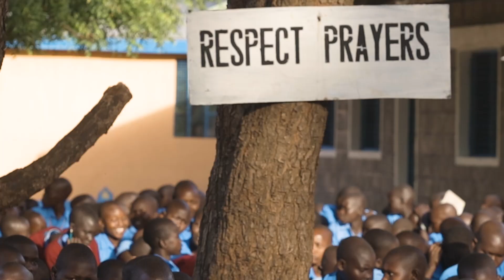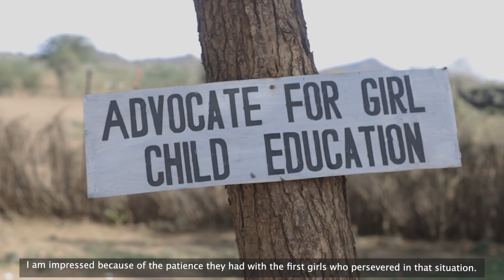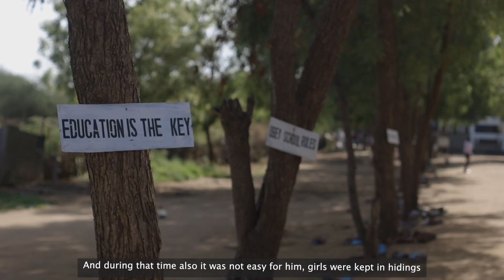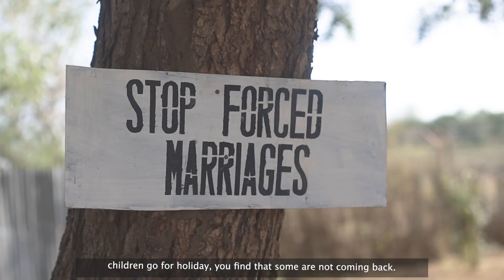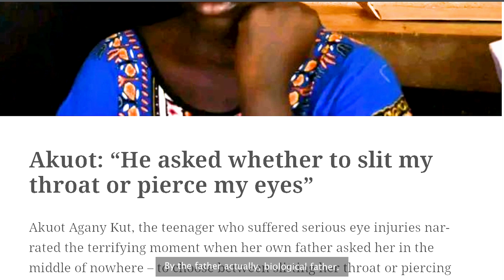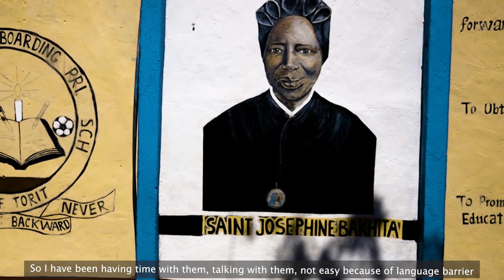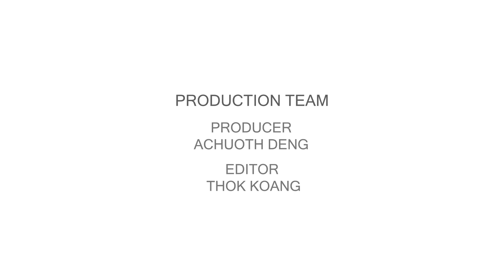The Champion girls of St. Bakita School_Full Documentary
Early and forced marriage has many devastating consequences: it increases girls’ risk of death or complications during pregnancy and childbirth. It is one of the primary reasons why 76% of South Sudanese girls are out-of-school; and it put girls at greater risk of sexual, physical and emotional violence.